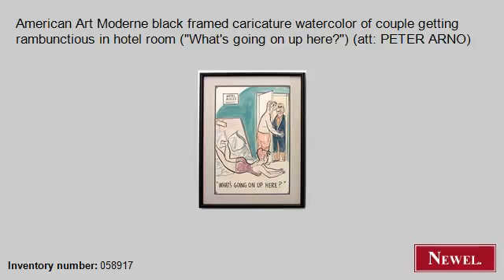Antique American Art Moderne black framed caricature waterco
- Newel.com: Antique American Art Moderne black framed caricature watercolor of couple getting rambunctious in hotel room ("What's going on up here?") (att: PETER ARNO) (Art Moderne/1940s, American, picture, genre scene, watercolor) (Newel Art and Antiques, New York City)